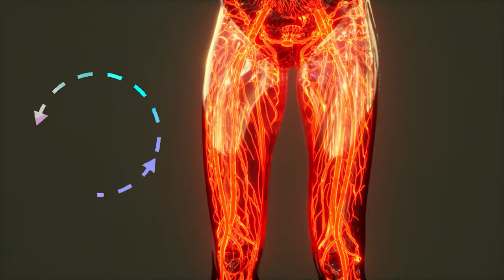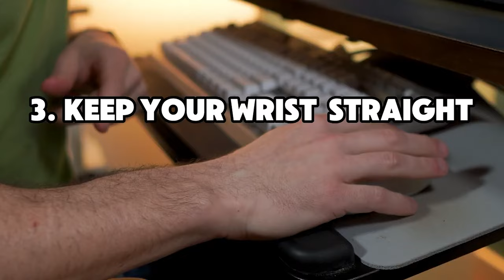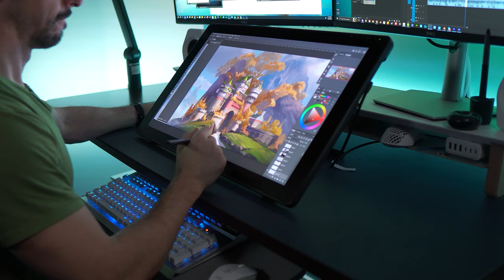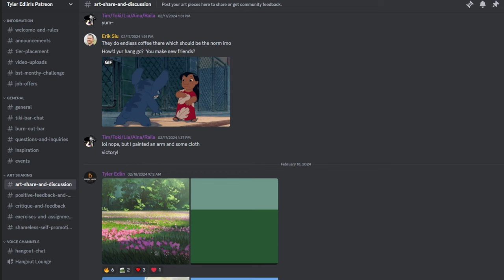SUSTAINABLE CREATIVITY: Practical tips to ensure longevity and productivity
Foot riser
Light bars
Herman miller embody
wrist mat
Autonomous standing desk